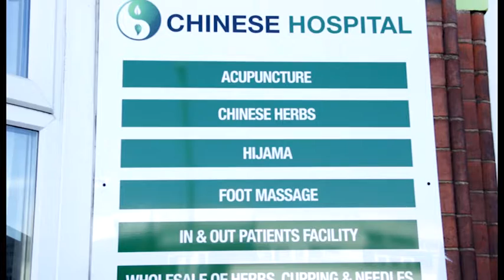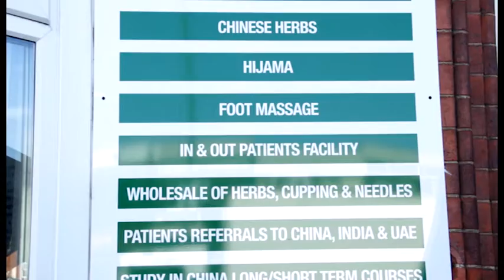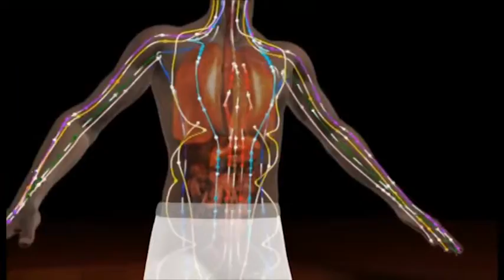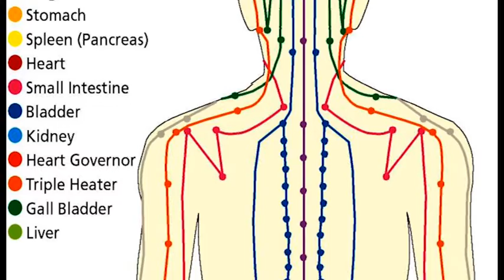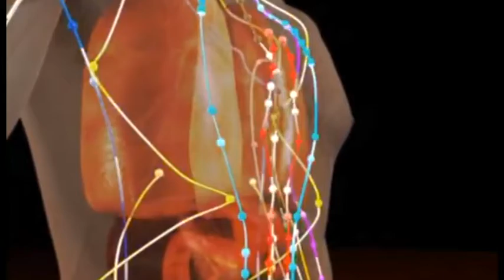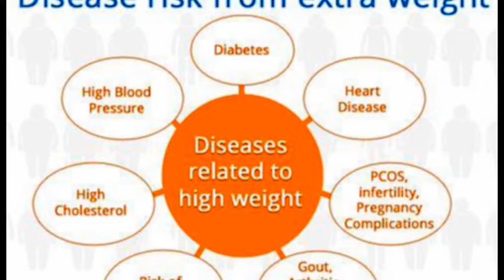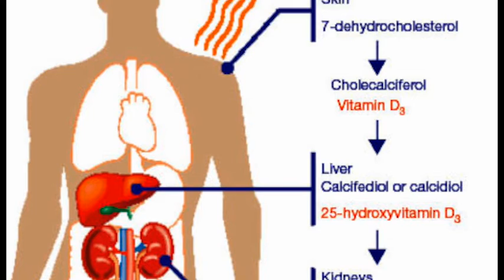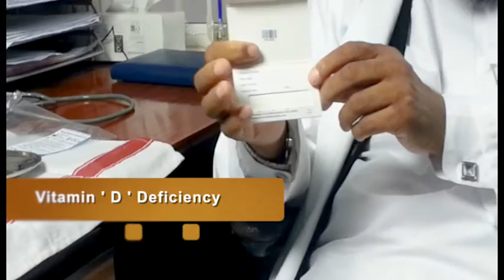EP5 Chinese Hospital2016